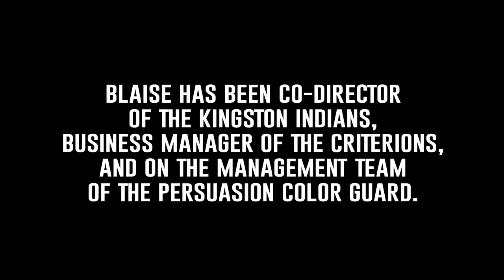Blaise Castaldo - World Drum Corps Hall of Fame induction 2023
Congratulations to Blaise Castaldo for his induction into the World Drum Corps Hall of Fame, class of 2023.